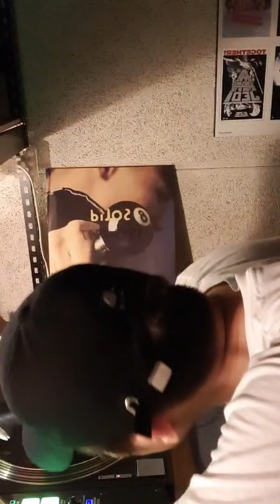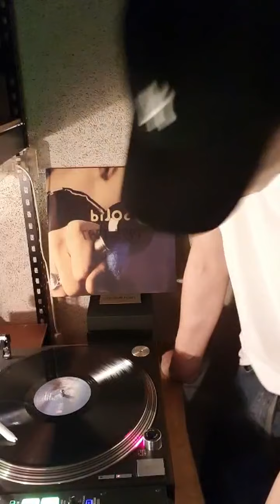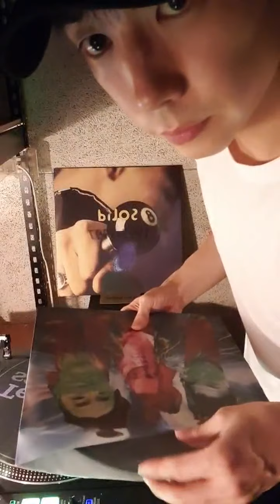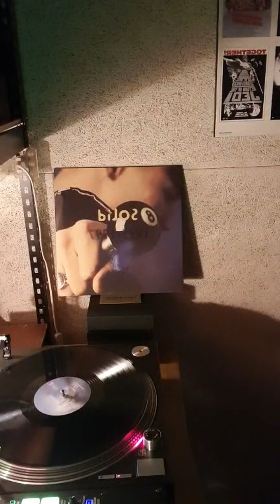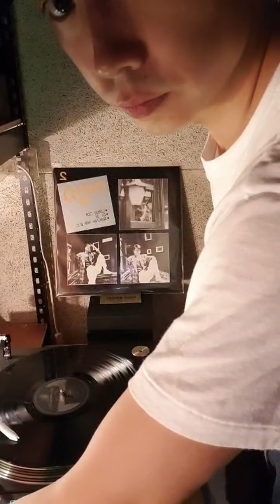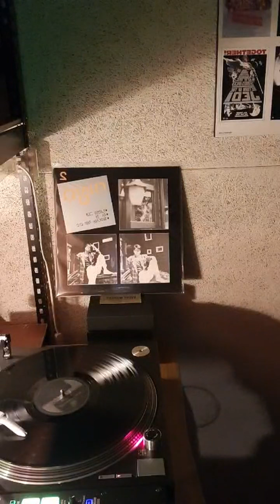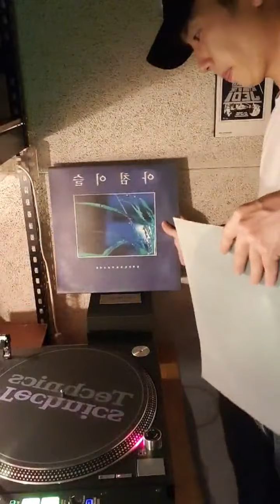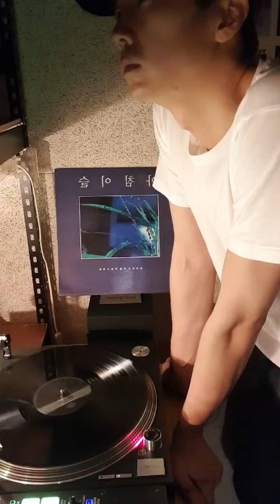Wooyoung live - 211004 (2)